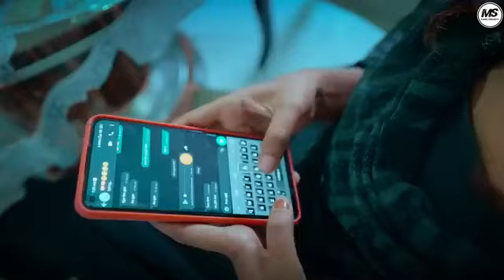hame to lout leya nagpuri video 2023